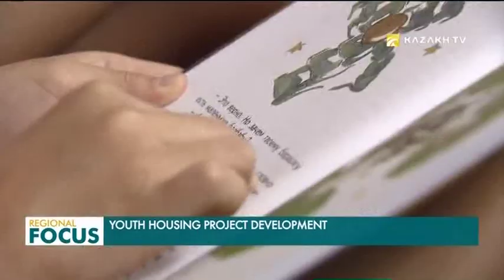Project for Youth Development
Support for youth initiatives and the development of social entrepreneurship are the main priorities of the Year of Youth in Kazakhstan. A joint project called ‘Zhas Project’ between the World Bank and the Ministry of Education is being implemented in the country.